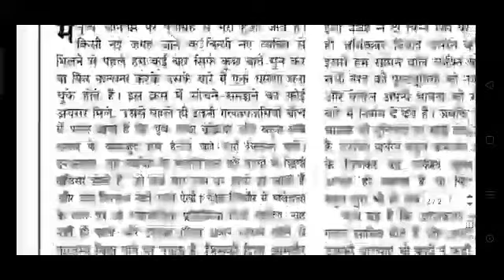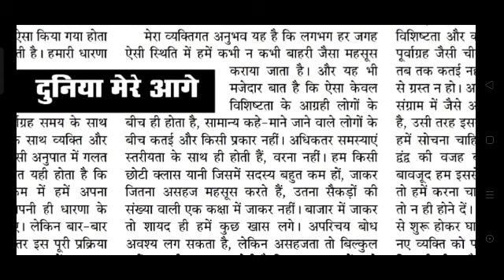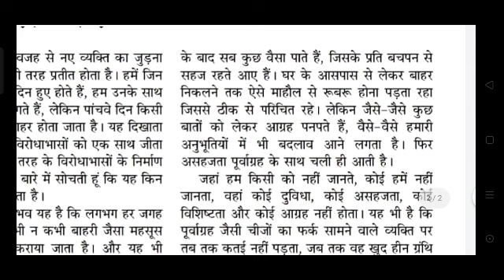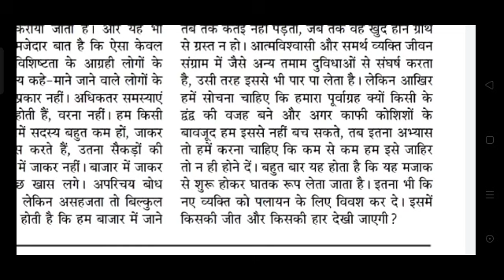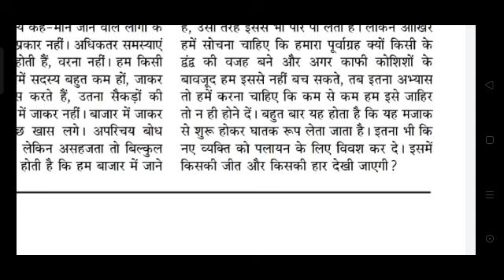RSMSSB HINDI STENO DICTATION TEST-11